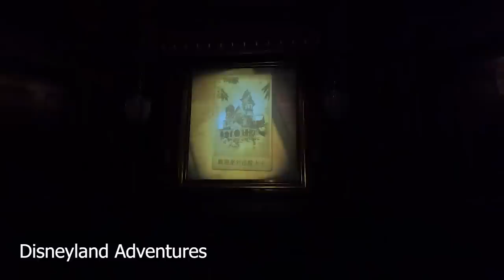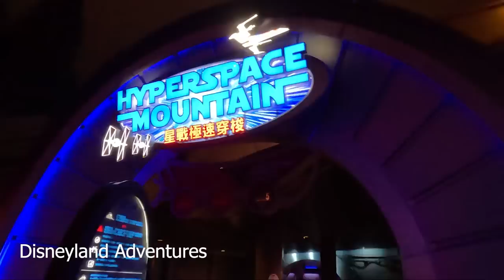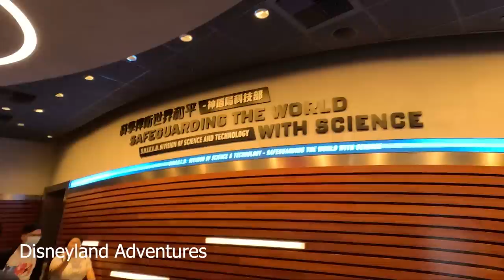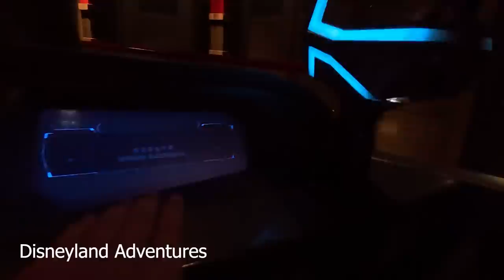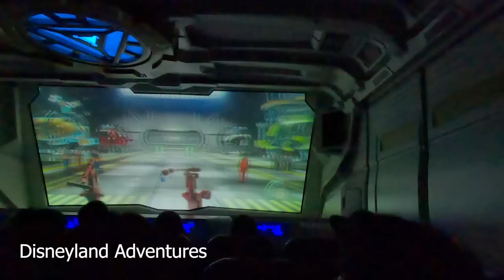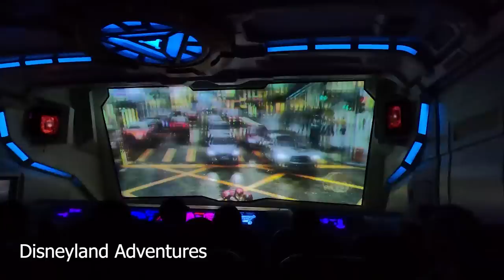A peso fare to heaven || Breathtaking experienced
A lifetime experienced that brings you to heaven. This experienced is one of the unforgettable experienced for my entire life.